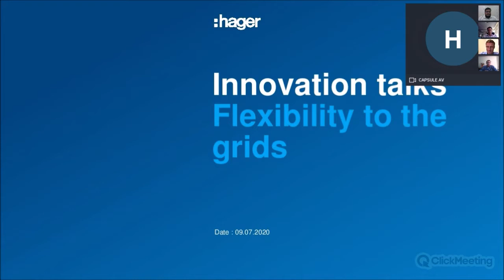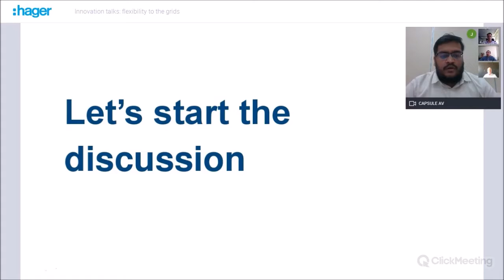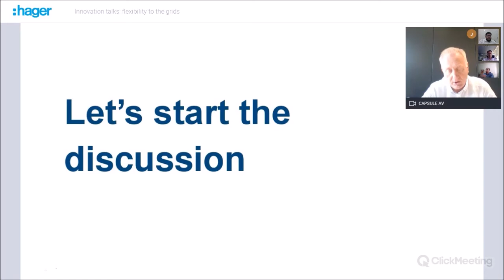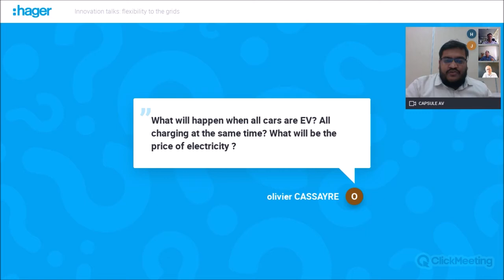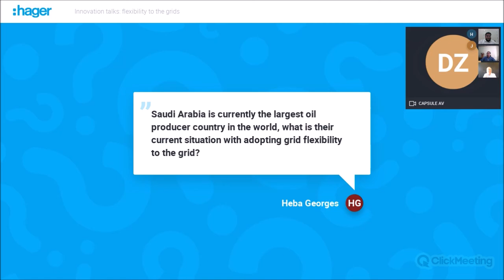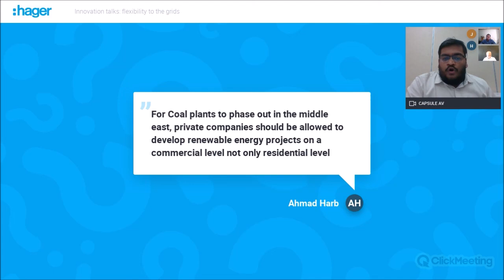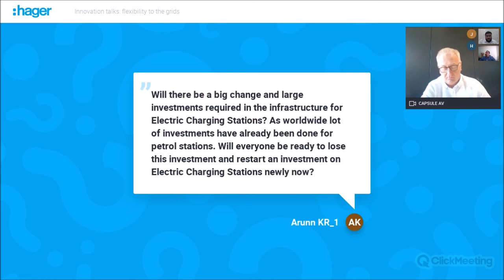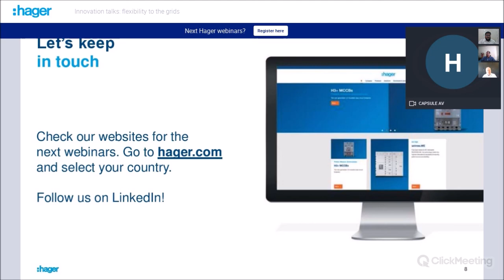Webinar Replay: Innovation talks: flexibility to the grids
In this webinar, our expert panelist Johannes Thomé, Helfter Marc, Ali Habib, Abilash ET Nair, Daniel Zywietz  from various walks of professional life engages on addressing the grid flexibility situation existing in the MENA region.

Watch the recording to learn what innvoation this can bring for a flexible electrical grid. and register now!

Discover more about Hager solution on hager-me.com

Your Hager team.